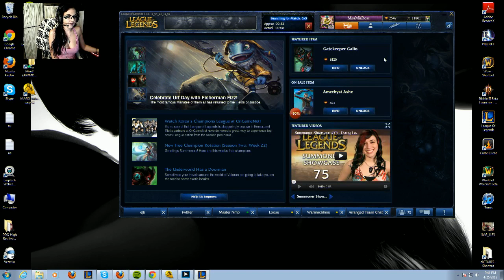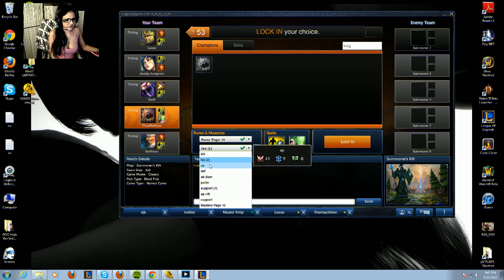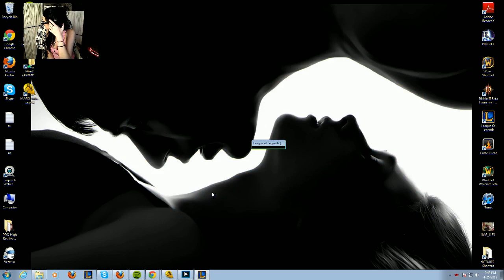0/3 start for Kogmaw and that happend...played by Mia Rose - 1 / 4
Kog'maw the way its supposed to be played. -- Mia Rose, full time gamer. Wanna try league? its Free to play. use my referral